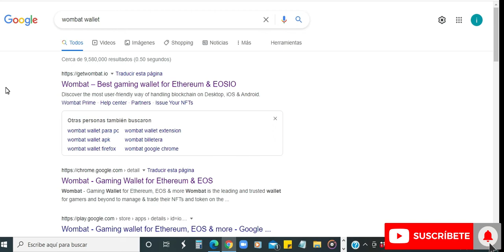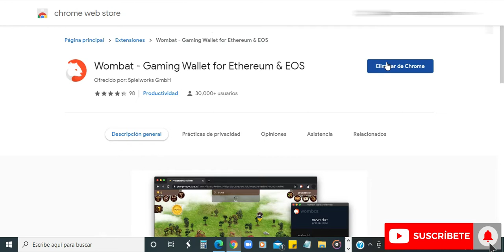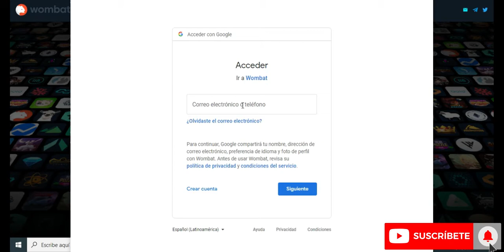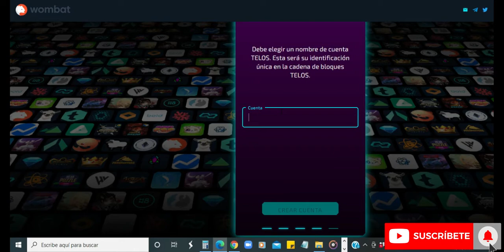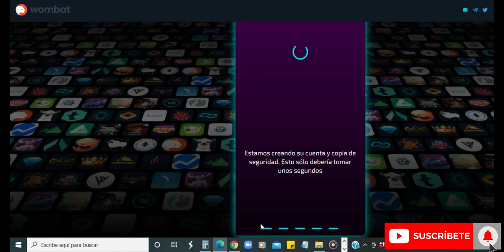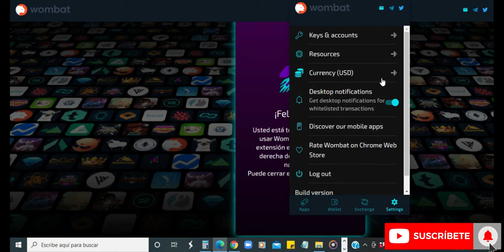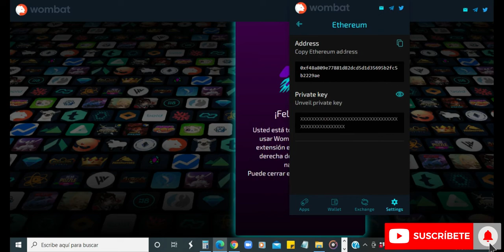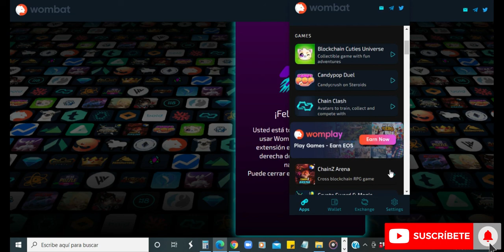COMO INSTALAR WOMBAT WALLET - AGREGAR REDES (EOS-ETH-TELOS) - Facil -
Juegos Blockchain - Marquez Jr
Tutorial de como descargar billetera wombat y agregar redes eos telos eth sencillo - facil